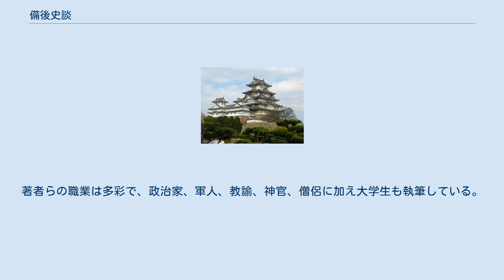備後史談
『備後史談』（びんごしだん）は、かつて備後郷土史会が発行していた月刊歴史雑誌。
 備後地方の郷土史に関する研究・史料を紹介した。
1925年（大正14年）1月から毎月発行され、1944年（昭和19年）6月の第20巻6号まで継続した。
読者からの投稿を編集者である郷土史家の得能正通と濱本清一がまとめるという形をとった。
発行当初の定価は本体25銭、郵税5厘、年間講読料では3円であった。
戦時下の用紙統制により発刊できなくなり廃刊。
戦後、郷土家村上正名が疎開中の得能正通を訪問した際、「心ならずも『備後史談』を休刊し、郷土史会も休止のやむなきに至っているので、ぜひ時を得て再開してくれ」と手持ちの整本を託された。
 1970年（昭和45年）に芸備郷土誌刊行会より限定復刻版（非売品）が発行された。
 創刊1周年を迎えた第一巻第十二号に掲載の得能正通による回顧録によると、当初の雑誌名は『備後郷土史壇』、目的を「専ら郷土の史跡名区山川池海方物土産習俗慣例偉人傑士の事蹟、沿革、現勢を調査研究し、または説明発表せんがため」とし、1924年（大正13年）11月27日付に内務大臣若槻禮次郎に出願。
同年12月11日付で出版許可を得た。
諸事情により雑誌名を『備後史談』に変更する旨を12月14日付で届出。
続けて1925年（大正14年）1月6日付で広島逓信局に対し第三種郵便物の出願を行い、同月21日付けで2月15日発行の第2号から第三種郵便物として認可された。
第1号は郵便物認可を待たずに1月15日付で出版されたため、郵送の場合は第四種郵便物として扱われた。
 著名な郷土史家による研究が数多く掲載され学術性が高い。
また個人所蔵の文献・資料や新聞に掲載された郷土史関連記事も数多く収集されている。
備後の景勝地についての漢詩や和歌の作品、郷土史家動静の記事もあった。
 投稿規定は第2巻までは「備後郷土史に関するものは何でも差支えなし。」とされた。
第3巻からは「一 内容は備後郷土史に関するものたること」および「二 種類は、研究発表、史料提供（棟札、石碑、過去帳、古文書等）、探史紀行、読後感想、質疑応答、其他」と具体的な表現に変更された。
 備後郷土史会所属の郷土史家らが中心となって記事を投稿。
著者らの職業は多彩で、政治家、軍人、教諭、神官、僧侶に加え大学生も執筆している。
特に投稿数が多い著者を以下に記述する。